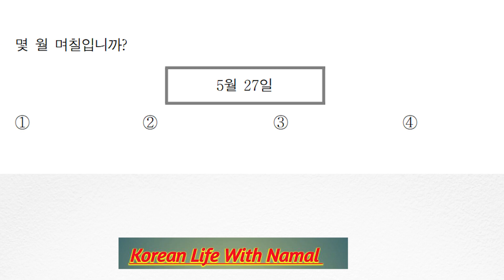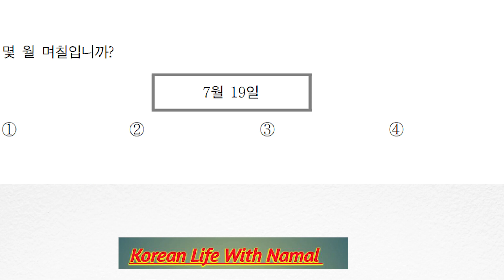කොරියානු භාෂා සවන්දීමේ ප්‍රශ්න.learn korean in sinhala.exam papers deiscusson in sinhala#epsexam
Korean Life With Namal. korean society